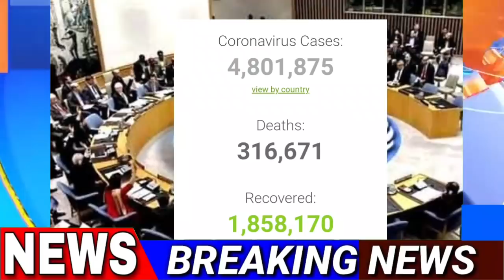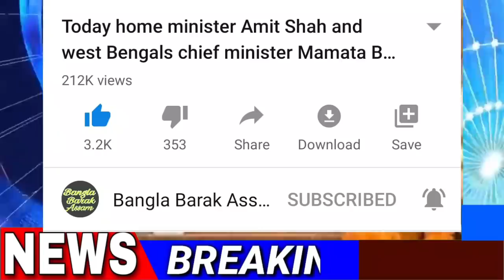Today 10 big breaking news🔥আজকের সকালের বাছাই করা ১০টি গুরুত্বপূর্ণ তাজা খবর🔥এক নজরে শুনুন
Today 10 big breaking news, today morning news